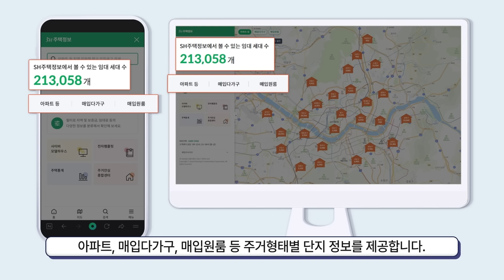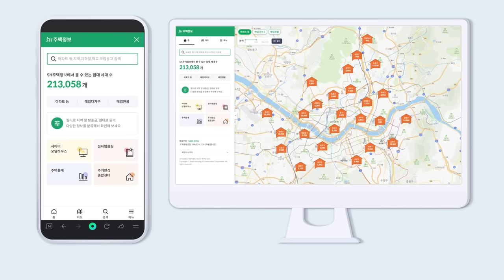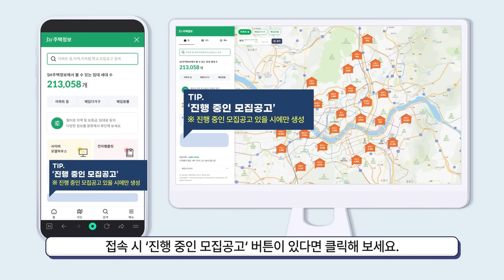[속 보이는 미래 내 집] SH공급주택? SH 주택정보에 다 있다!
언제 어디서든 손쉽게!
SH 공급주택 정보를 확인할 수 있게 됐습니다.

SH공사가 공급하고 있는 주택을 모아 놓은 포털, ‘SH 주택정보’를 클릭하면 됩니다!

어떤 정보들이 있고
어떤 기능들이 있는지